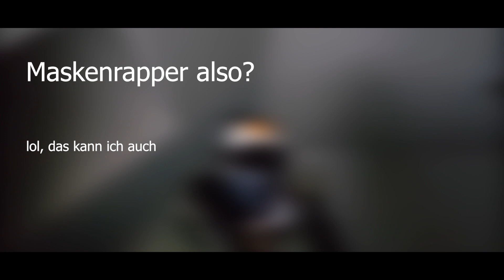[MRT 2] D.A.E.B. feat. Suwhat vs. Maskenrapper187 | 32stel-Finale [31/32] (Beat by fewtile)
Video - Pingruu
Mix/Master - Flouw
Rap - Pingruu & Angemoppelt & Suwhat (F an SenseLess)

Danke an Suwhat für die Hook & Kevlaxer für die Performance

lg an hvze, wir haben dich ganz doll lieb

Hook [Suwhat]

Part 1 [Pingruu]
MRT Runde 2 und für dich Pisser ist's vorbei/
Ich wollte endlich battlen doch krieg bei dir Vorrunden-Vibes/
Dein Rap der übelste scheiß das sagst du ja sogar selbst/
wie willst du denn gewinnen wenn du sogar selbst nix von dir hältst?/
Dich feiert nichtmal ne Michelle ey bitch das spricht schon für sich/
Denn die lutscht bei jedem der nix dagegen sagt, wacke bitch/
Ey wir ha'm was gemeinsam wir rappen beide seit der gleichen Zeit/
Doch ich steiger mich jede Runde - du kickst immer wacken scheiß/
Und rappst dann 3 Wörter pro Line/
Luka findest du sowas geil?/
Du nimmst dir dafür jegliche Möglichkeit für Delivery/
Du hast sehr viele gute Lines - die durch Betonungen nicht ziehen/
Maskenrapper187 wirklich lustiger Name/
Jetz pickst du Afrotrap Beats und bist ne Maske am tragen/
Aber schon klar dass ohne Maske hier dein Image nich glänzt/
Mit der Fresse von nem poke-spielenden Mathestudent/

Hook [Suwhat]

Part 2 [Angemoppelt]
Freilos Nummer 2 und du fliegst hier nun raus
so wie es aussieht sortieren wir nur den Zirkeltrupp aus
und Morganst.ern ist noch drin ja das kann schonmal passieren
doch hätte Genda eingereicht dann wärst du Pisser garnicht hier
Ohne Skrupel wird die Leiter von uns heute umgetreten
ich klau deine Animes und du hast keinen Grund zu leben
Jo das du fliegst passiert dank uns ja ziemlich schnell
jeder andere so Erfolge und du so Halbfinale BRL
wir klatschen dich während du genüsslich unser Glied suckst
du bist der erste wo die Maske keinen Unterschied macht
kid bist jetzt raus und es spricht echt nicht für dich
wenn ne fucking Nightcorehook das Highlight deiner Runde ist
bei Rager da nennst du dich einfach Hammer
das ist ja einfach Hammer wir ficken deine Mama
jetzt wird die Afrotrapschwuchtel von den Turniersiegern zerschmettert
denn du schreibst zwar gute Texte doch bist echt kein guter Rapper
und die Stimme von dem Bastard klingt echt übelst wack
das ist kein Lungenkrebs mehr ey das ist Lunge weg
und das du hier verlierst erkennt dann jetzt auch wirklich jeder
Mortem nächste Runde dann bitte nen interessanten Gegner

Hook [Suwhat]